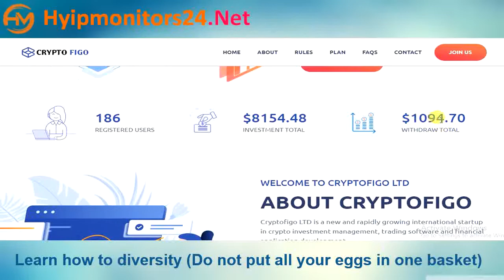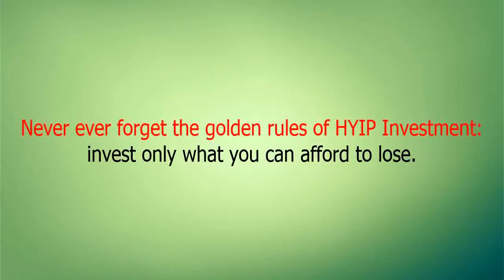cryptofigo.com Paying or Scam Review Analysis